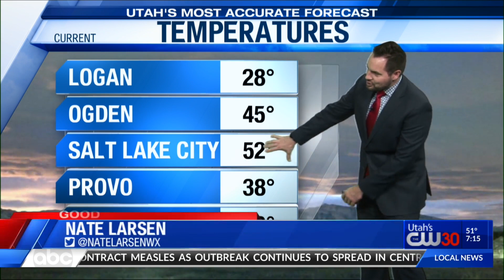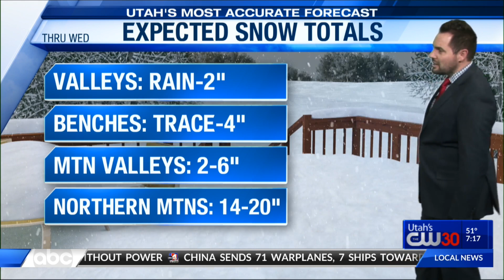Utah's Most Accurate Weather Forecast with ABC 4 Meteorologist Nate Larsen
Wind and rain for the valleys with mountain snow into Wednesday. Significant mountain snowfall expected.